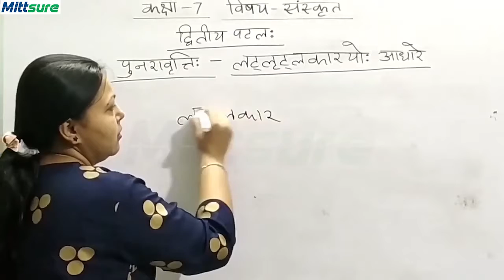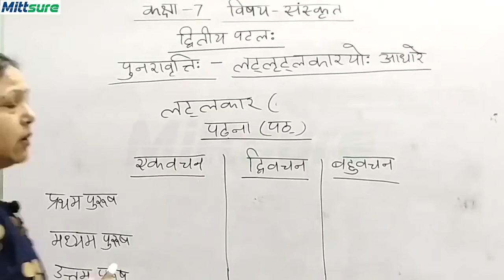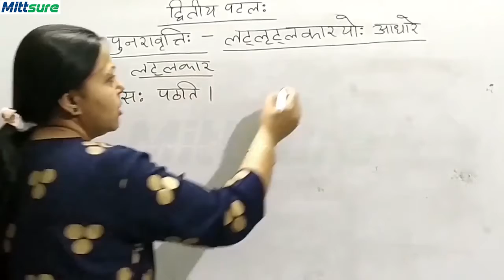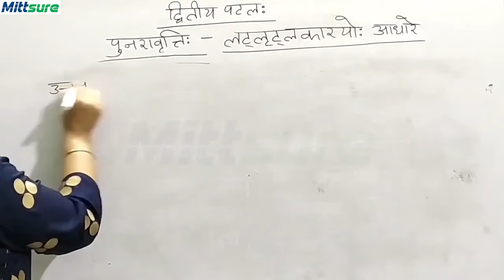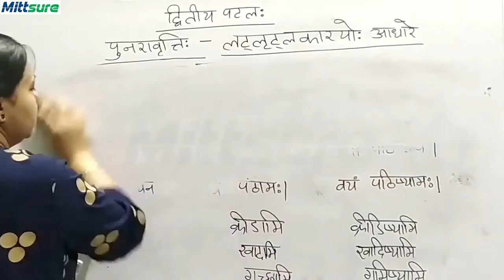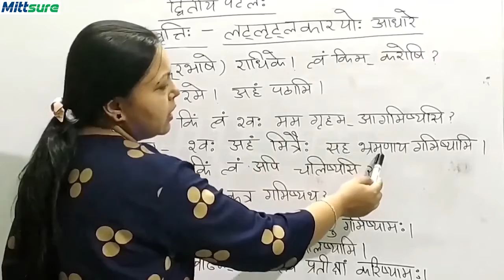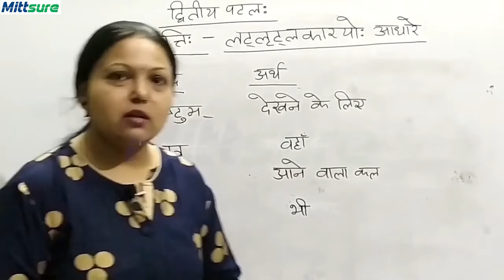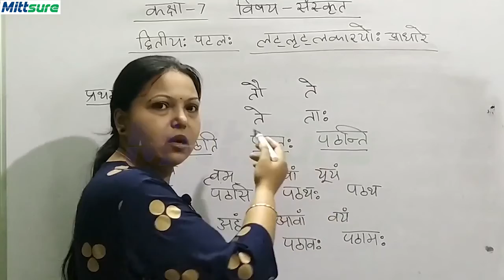Class 7 Sans 2 Part1